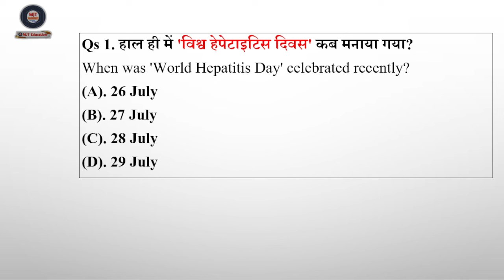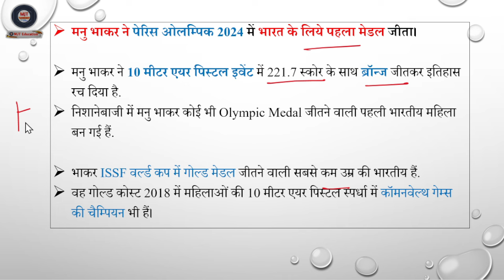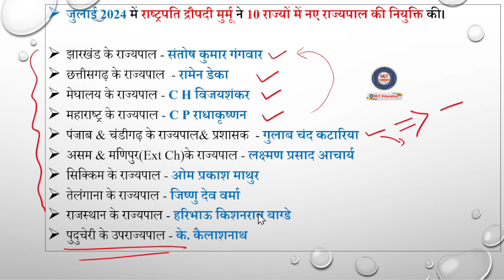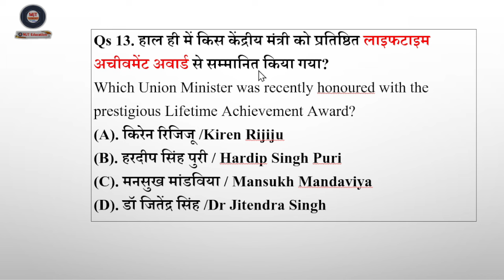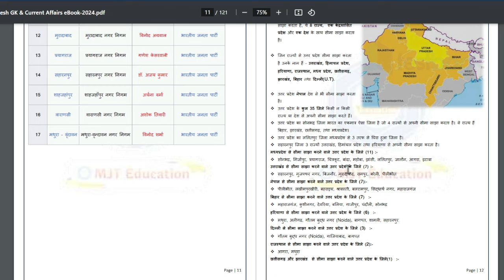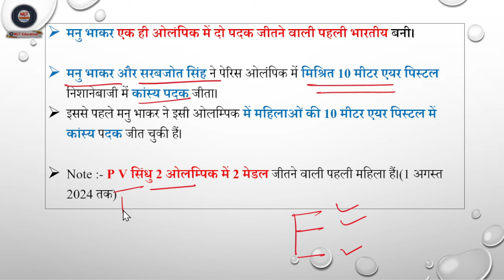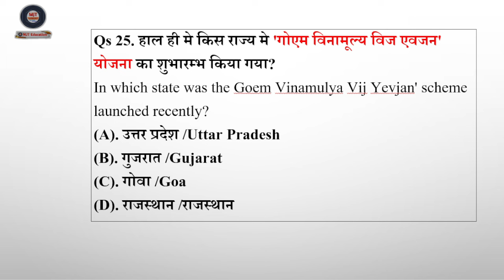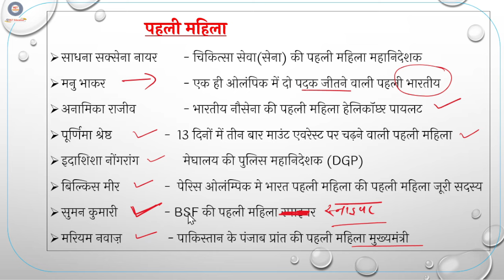29 July - 4 Aug 2024 : Weekly Current Affairs | August 2024 Current Affairs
29 July - 4 Aug 2024 : Weekly Current Affairs | Current Affairs 2024 | August 2024 Current Affairs
4 August Current Affairs 2024 | Current Affairs Today | Daily Current Affairs 2024, 4 Aug 2024 current affairs in hindi and english

mjt education,
current affairs,
mjt,
Current affairs by sumit sir,
sumit sir current affairs,
4 aug 2024 current affairs,
4 august current affairs 2024,
upp,
uppcs,
upsc,
ssc,
rrb je,
rrb alp,
rrb technician,
rrb ntpc,
ibps po,
current gk